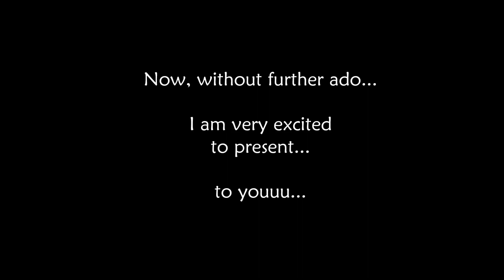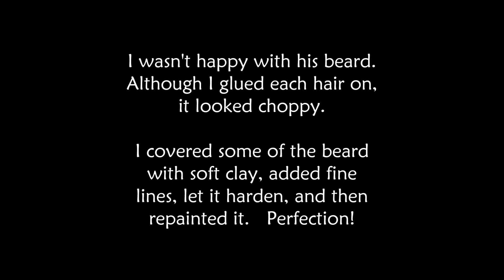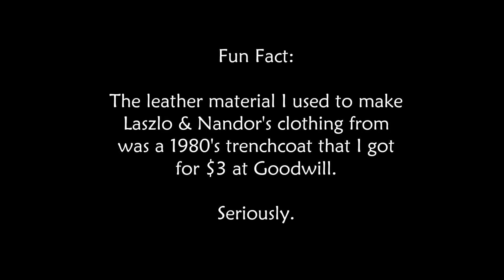Fan Art Nandor Doll ~ What We Do in the Shadows TV Show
Dark Greetings! I had so much fun making Nadja & Laszlo dolls, that next I made a doll of Nandor the Relentless! What We Do in the Shadows is my favorite TV show and you should check it out on Hulu!